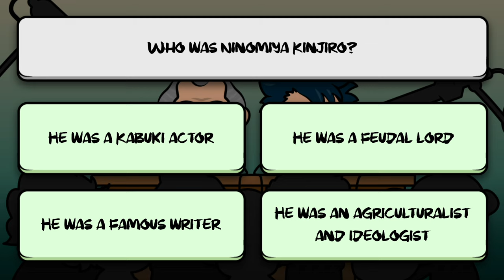Uncover the Secrets of Edo Japan in ‘Dokoda’ Indie Game Presentation Devlog?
🌸 Uncover the Secrets of Edo Japan in ‘Dokoda’ - Indie game, made by 2 old (as in wine, not milk) developers 🌸

🔹 Game Features:

 • Travel to 12 locations in Japan and search for items scattered throughout the country.
 • Learn about life during the Edo period through engaging gameplay.
 • Hold press conferences to announce your findings and save humanity!

We’re Team Okina, and we’re absolutely obsessed with design, technology, and all things Japanese. ‘Okina’ means ‘wise old man’ in Japanese and is inspired by the sacred figure in the Noh play of the same name. Lucky for us, our work combines our passions perfectly—we create awesome digital content, like web design, mobile apps, games, and more. We hope you’ll stick around and check out what we do!

🔥 Follow us for updates and more

Thank you for your support, and we can’t wait to hear what you think of Dokoda! See you in the game!